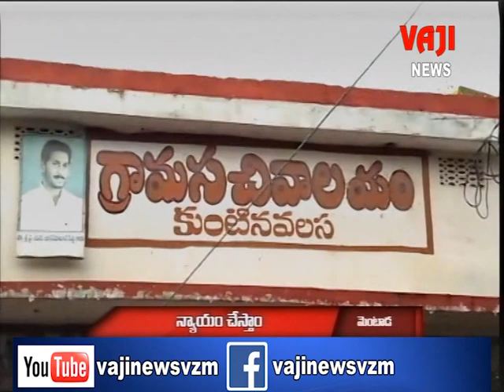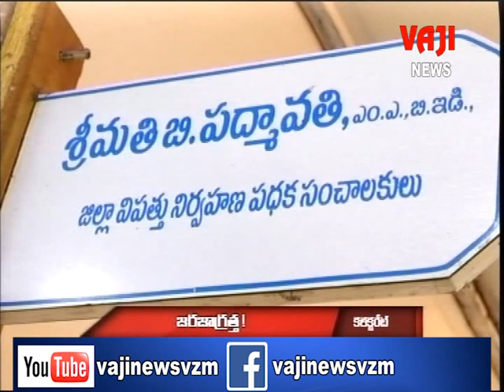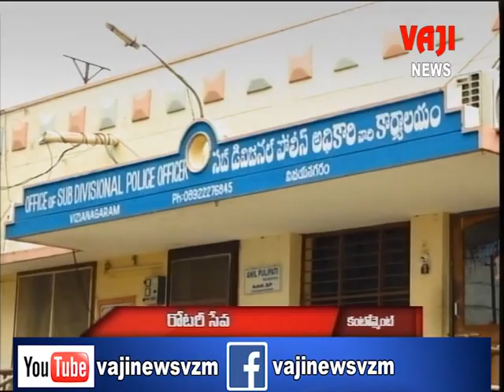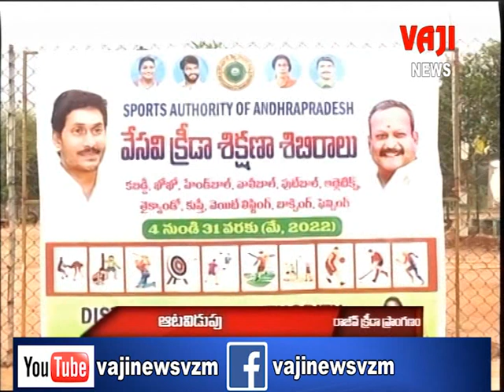| VAJI NEWS VZM 10-5-22